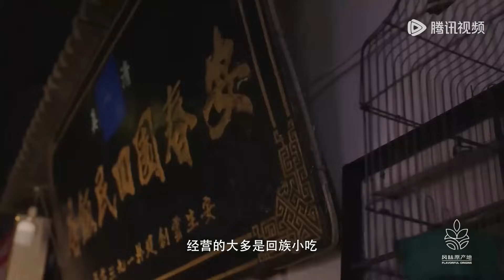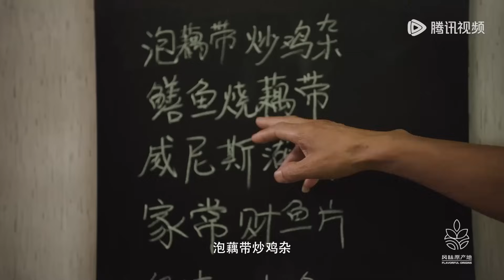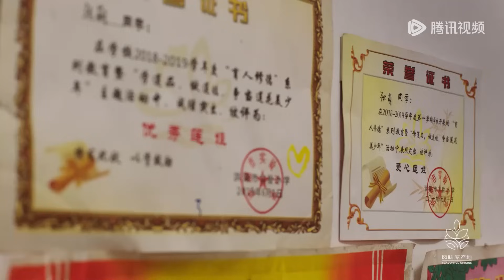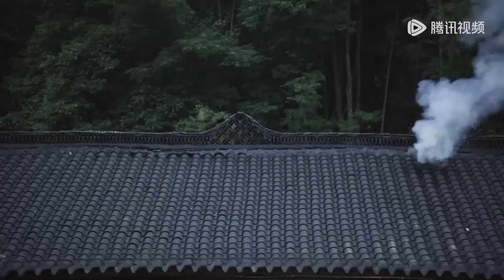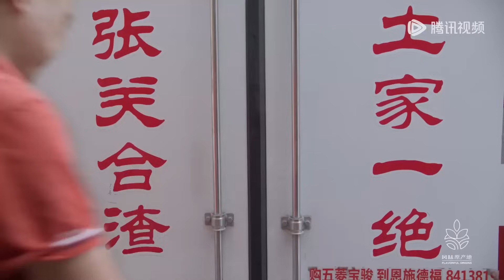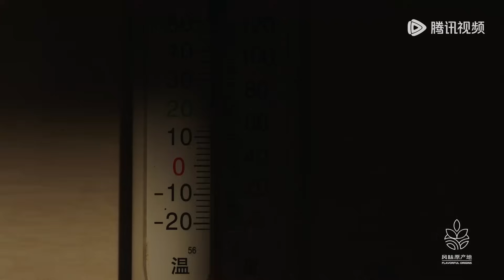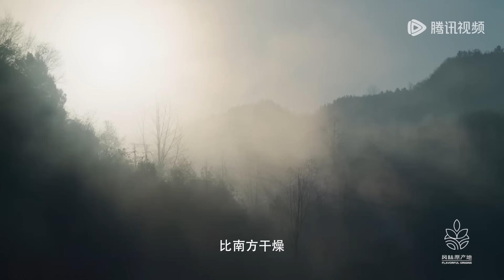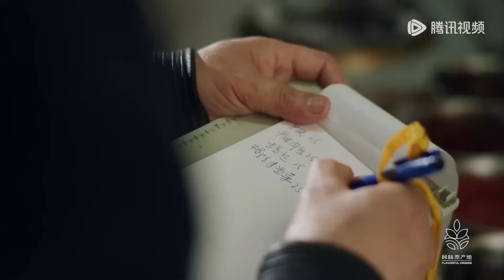【风味原产地·湖北】01-10全集 一方水土养育一方人💞展现不为大众所知的湖北🥳 | 腾讯视频 - 纪录片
《风味原产地·湖北》是继风味原产地系列潮汕、云南、甘肃、贵阳后的第五部，该系列以食物为窗口，探寻中国各地丰富的物产，歌颂农耕与劳作，以美味为媒介，展示不同地区人们的生活理念。这是本系列首次涉及中国的中部地区——湖北，这里东西过渡、南北勾连，是中国大地的十字路口。便利的交通，带来快速的人口流通，从而形成具有融合性和包容性的风味。节目秉承一方水土养育一方人的理念，深度挖掘湖北原产食材中熟悉的部分，也将进一步展现不为大众所知的湖北。